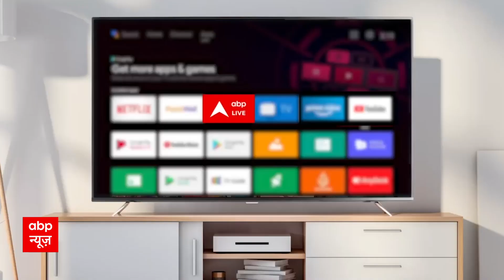'विदेशों में भी होने लगी है खुशहाल Jammu Kashmir की चर्चा' - Manoj Sinha | ABP News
आज जम्मू कश्मीर का राज्यपाल बने मनोज सिन्हा को 3 साल पूरे हो गए है और आज हुए इंटरव्यू में उन्होंने बताया कि जम्मू-कश्मीर को लेकर उनके क्या लक्ष्य हैं.  उपराज्यपाल मनोज सिन्हा ने कहा कि पाकिस्तान को जम्मू-कश्मीर का विकास पच नहीं रहा और यहां की आवाम को भी समझ आ गया कि उनका हित भारत के साथ है. जिन हाथों में पत्थर थे, आज कंप्यूटर हैं. एबीपी न्यूज के कार्यक्रम 'हिंदुस्तान शिखर समागम' में मनोज सिन्हा ने पाकिस्तान को निशाने पर लेते हुए कहा कि सीमा पर घुसपैठ में कमी आई है और पड़ोसी को कश्मीर का विकास पच नहीं रहा. आतंकवाद के खिलाफ कड़ी कार्रवाई हो रही. वहीं, टारगेट किलिंग के लिए उन्होंने अलगाववादियों की हताशा को जिम्मेदार ठहराया है. 'विदेशों में भी होने लगी है खुशहाल Jammu Kashmir की चर्चा' - Manoj Sinha